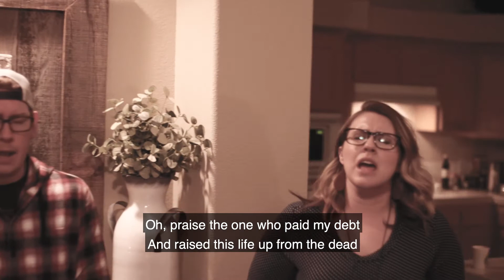Jesus Paid It All (Hymn) :: 2Cities Online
If you need some encouragement today, take a listen to this hymn, Jesus Paid It All.

This song premiered inside one of our online services.

Join us on Sundays at 10:30 AM (or on-demand, thereafter) on both YouTube and Facebook Live